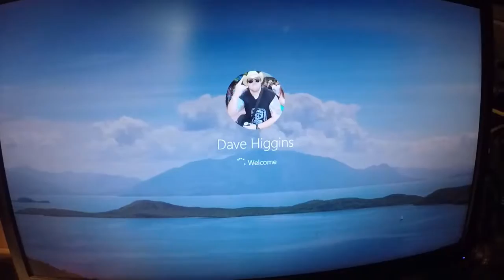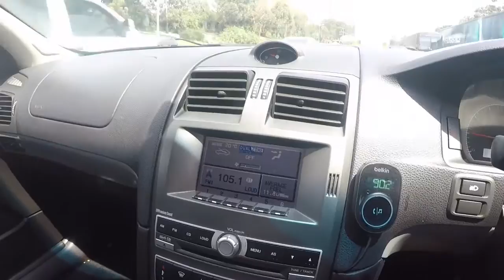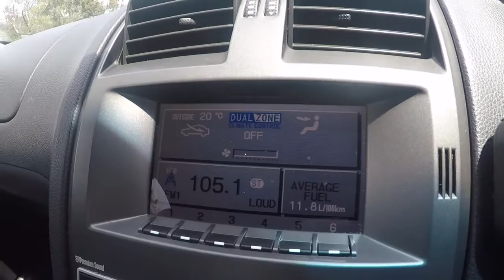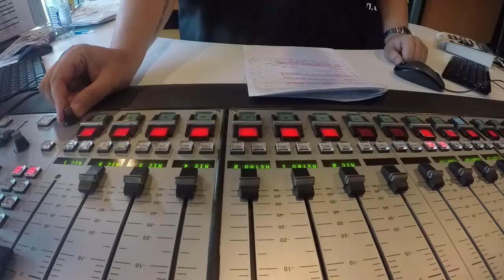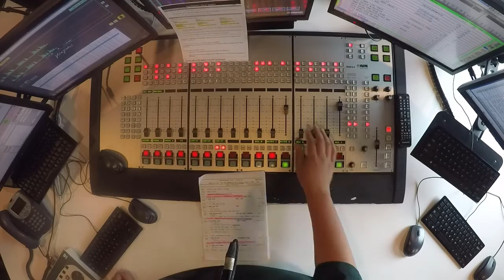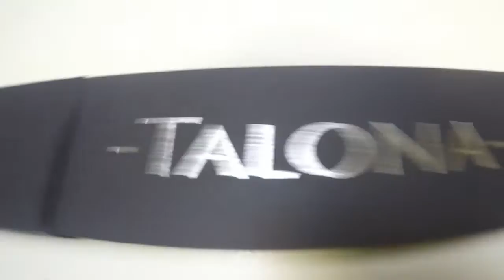Do I need new headphones?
Like the watch? and support Australian business

Camera: GoPro Hero 5 Black and Sony Xperia Z2